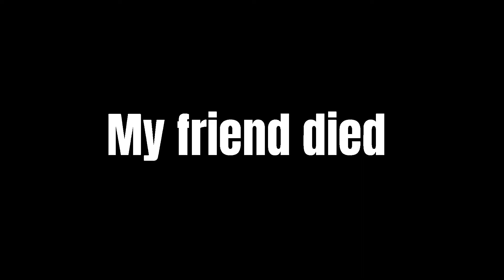4 man killed - Escape from tarkov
Quality seems sh*tty idk what happened im sorry :(
im just a noob learning shoreline with a chad friend.
Sorry for the yelling and stuff. I never get this far against that much players lol.